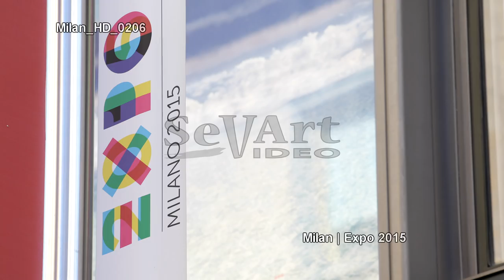UHD Ultra HD 4K Video Stock Footage Milan Expo 2015 International Exhibition Universal Fair Trade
Our website is under construction!

Expo 2015 Universal Exposition is hosted by italian city Milan in Lombardy region of Italy, between 1 May and 31 October 2015. In this reels is presented logos of the international exhibition fair trade and many great sights locations, iconic landmarks in city centre of Milano such Milan Cathedral, Sforzesco Castle, Duomo Square, Vittorio Emanuele II Shopping Gallery, Pirelli Tower, Opera Scala, Montenapoleone Shopping Area, Metro Entrance, Unicredit Tower, Old Vintage Trams, Cars Traffic, People walking, Sightseeing shots with blue sky, dark clouds, cloudy day, dusk and night views, close-up and wide shots. People walking in the center square. Pedestrians tourists visiting, relaxing, making pictures, photography, playing, travelers passing.

Camera: Canon EOS-1D C 4K
Lens: Canon EF 24-70mm f/2.8L II USM, Canon EF 70-200mm f/4 L USM